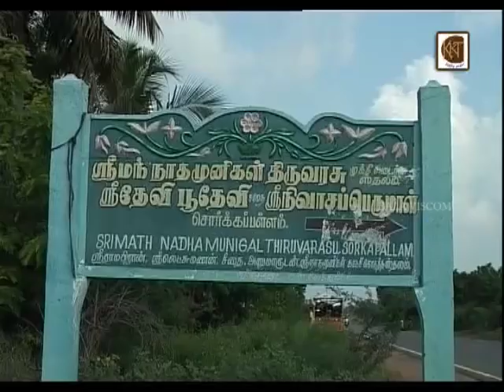sri u.ve.velukkudi krishnan swamy upanyasam part _2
Sriman Nathamunigal